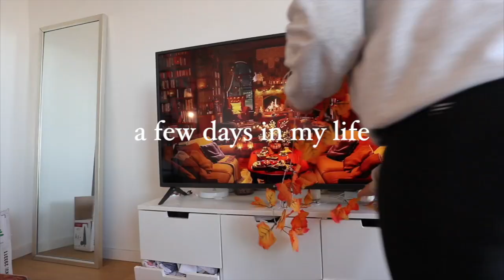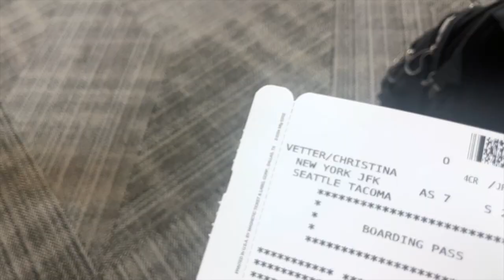VLOG: Louis Vuitton Exhibit, New Christmas Tree, Flying home to Oregon + Seeing my parents!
Kristee